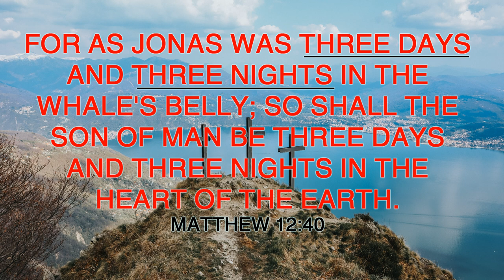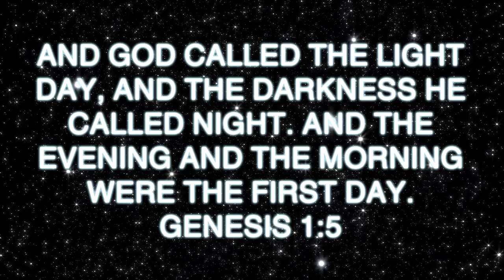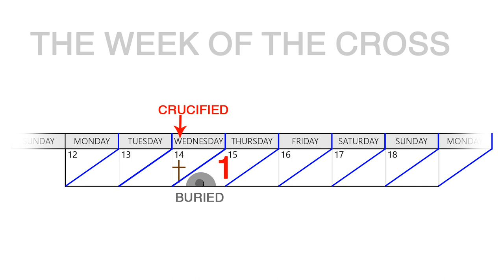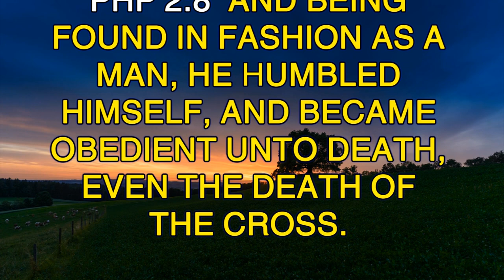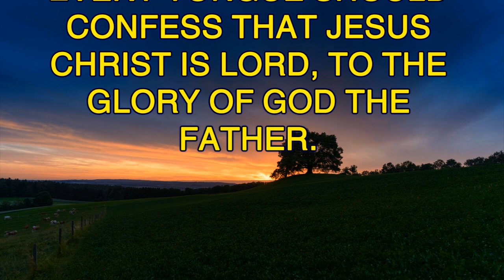IS GOOD FRIDAY, GOOD DOCTRINE?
"Good Friday" does not account for three full days and full nights, Jesus was Crucified on Wednesday and Resurrected on Sunday.

Mat 12: 40  For as Jonas was three days and three nights in the whale's belly; so shall the Son of man be three days and three nights in the heart of the earth.

The Bible Day is a 24 hour period beginning with sundown (evening).
Pastor Adam Fannin of Law of Liberty Baptist Church in Jacksonville Florida.